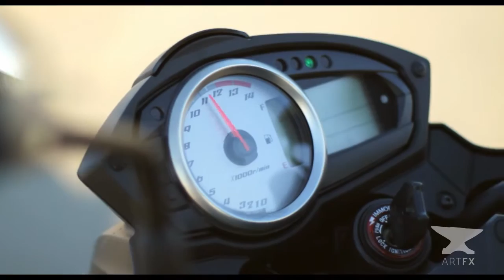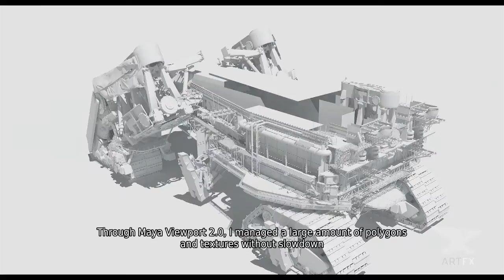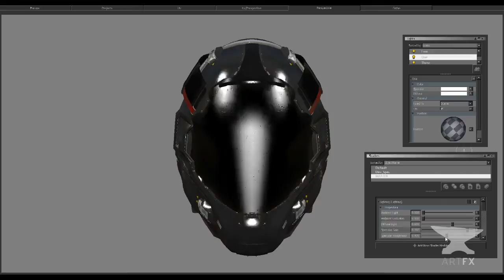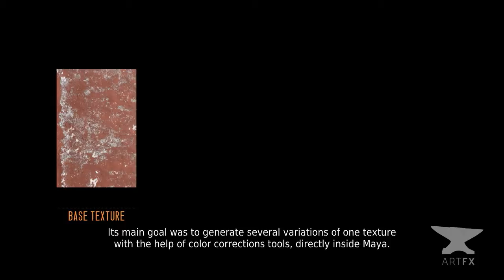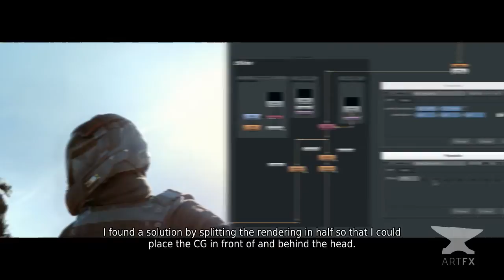// ArtFX OFFICIEL // Runaway Making Of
RUNAWAY

Ernest, tient une station service perdue au milieu du désert. Sa sieste va soudainement être perturbée par l'arrivée d'un gros client.

Ernest runs a gas station lost in the middle of a desert. His nap is suddenly interrupted by the arrival of a massive customer.

Réalisateurs / Directors :  Romain CHAULIAC -- Ludovic FREGÉ -- Yoann GOURAUD -- Quentin MEDDA

Image / Image :  Romain CHAULIAC -- Ludovic FREGÉ -- Yoann GOURAUD -- Quentin MEDDA

Autres étudiants / other students : Rémy BAY - Pauline COSTANTINI -- Aton LERIN - Alexandre MARLIER -- Vaimiti GUESDON

Musique / Songs :  Aurélien MARINI

Montage sonore / Sound editor : Frédéric LE LOUET -- Frédéric DEVANLAY

ArtFx : l'école des effets spéciaux et du cinéma d'animation 3D.